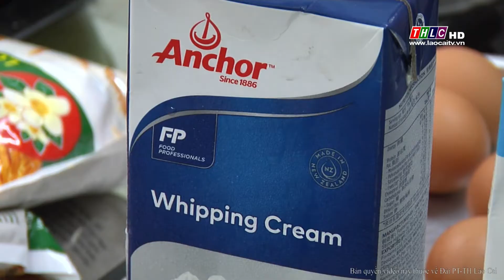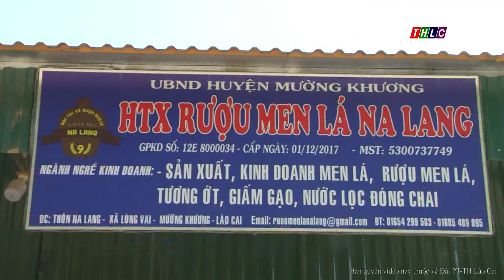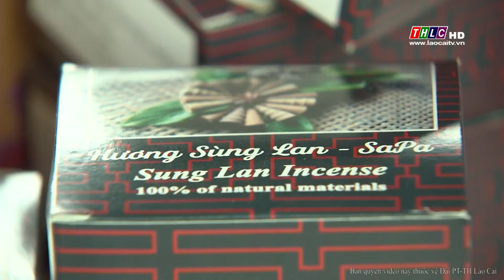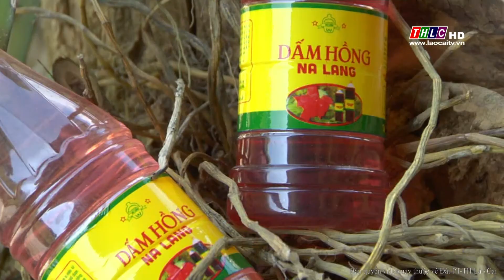Phụ nữ và cuộc sống (22/11/2018) | THLC